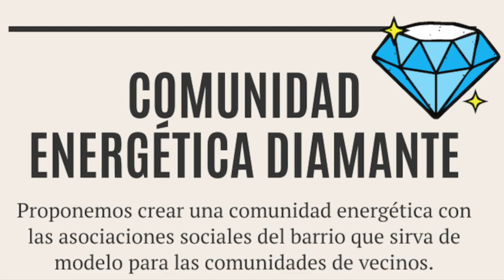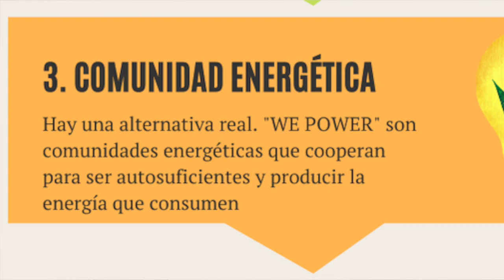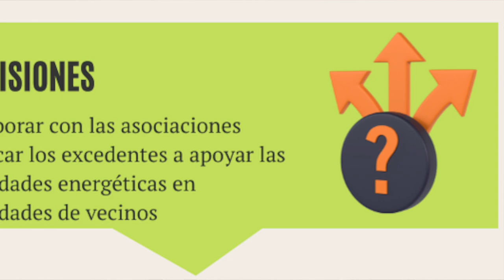Comunidad energética en el IES Diamantino para el barrio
Participamos del programa Just1Planet junto con otros diez grupos de nuestro IES Diamantino en el distrito de Cerro-Amate, Sevilla. Hemos investigado sobre la emergencia climática y el colapso energético en los barrios populares con menor renta de España. Buscamos alternativas que nos liberen de la opresión de las grandes compañías energéticas y una versión incongruente de las energías renovables, como parte de la misma estrategia del máximo beneficio.
Descubrimos la experiencia de las comunidades energéticas en toda Europa y en nuestro país y aprendemos cómo hacerlo en nuestro barrio. Esta es nuestra propuesta para hacer germinar la idea, dando participación a la gente y las asociaciones sociales.